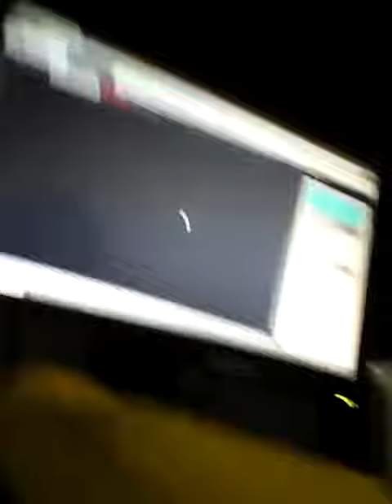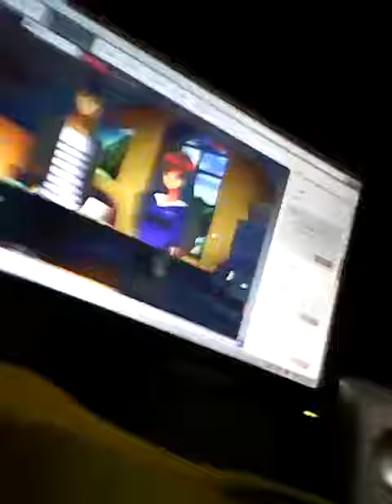CloudNovel Tutorial: Conditions/points part 1/2